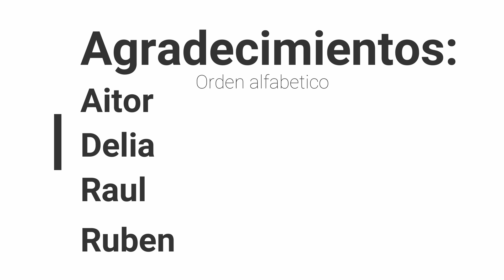Noruega 10 13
Vacation in Norway